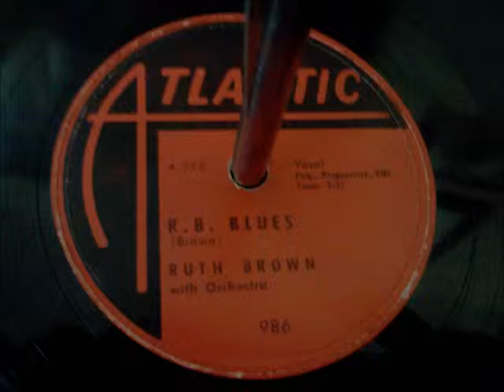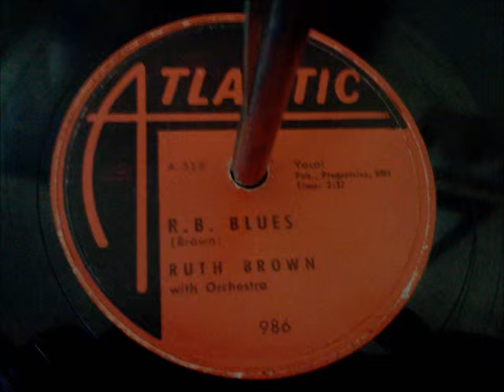Ruth Brown - R. B. Blues '53 78rpm